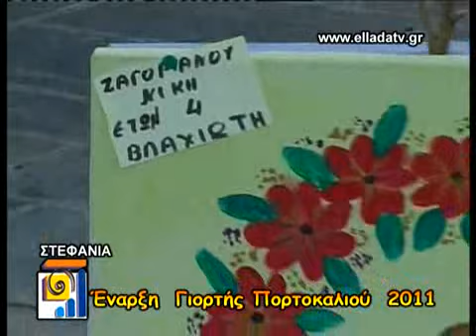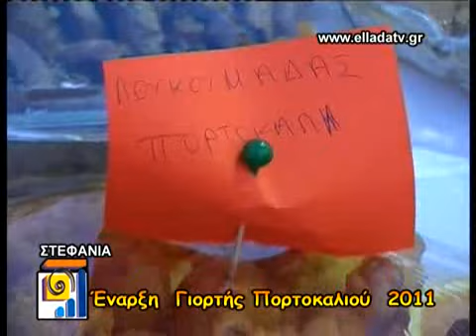STEFANIA PARASKEYH OLO